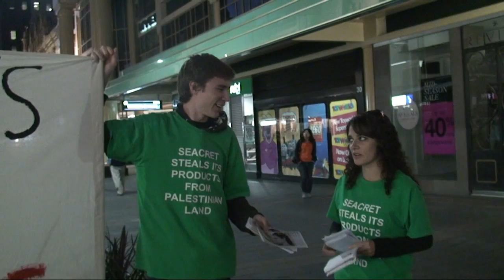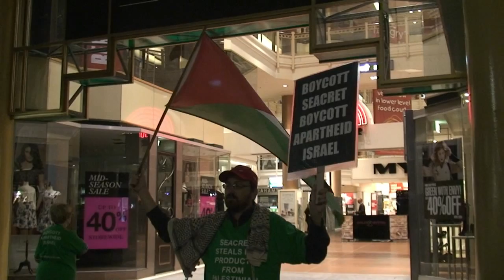Protest 21 04 11